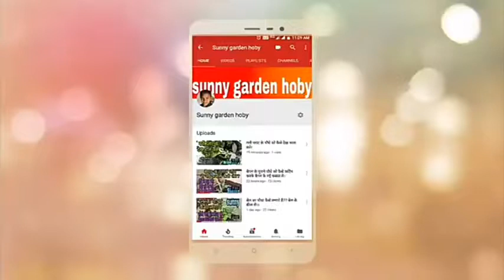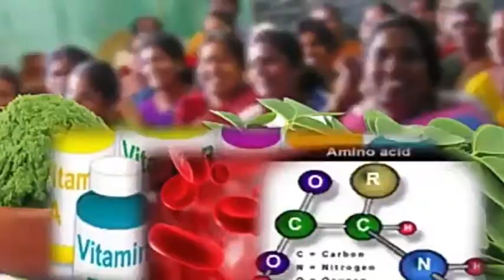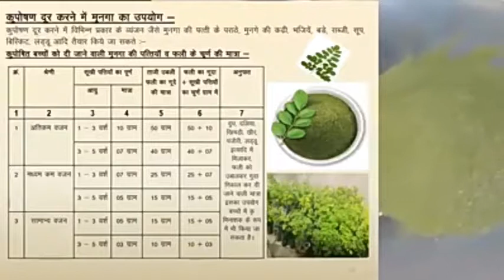मुनगा के फायदे, Health Benefit,मुनगा कैसे लगाते है??Farming Of Drumstick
सहजन के फायदे, मुनगा के फायदे, Health Benefit,Farming Of Drumstick